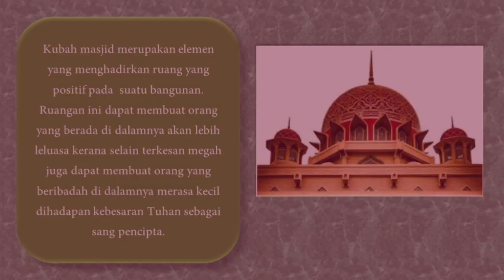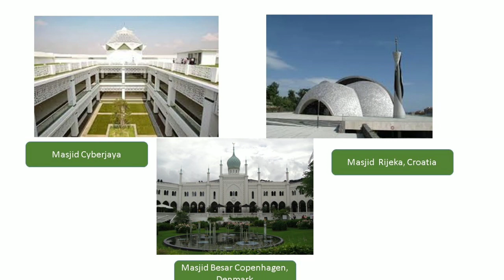Seni Bina Kubah Masjid